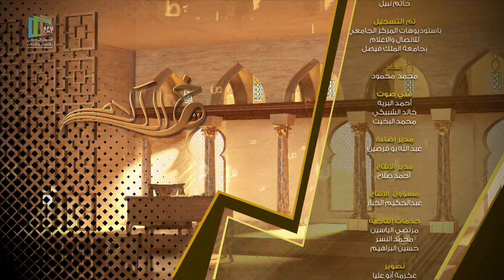خير الكلام 2 | يوم الفرقان في شهر القرآن | الحلقة العشرون | د.محمد العودات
إنتاج المركز الجامعي للاتصال والإعلام بالتعاون مع قسم الدراسات الإسلامية في كلية الآداب | جامعة الملك فيصل